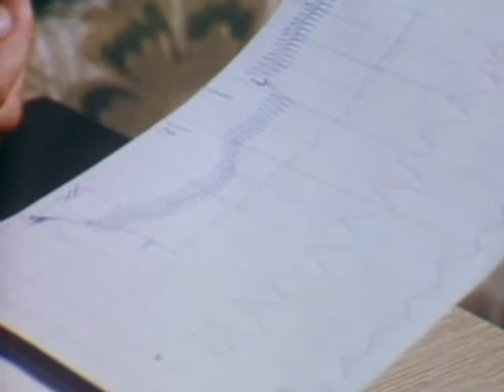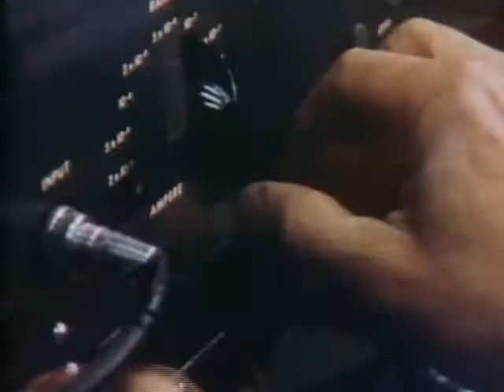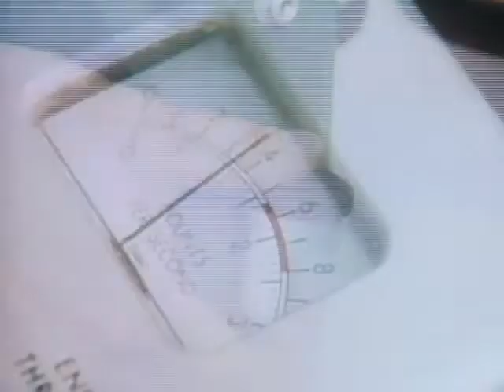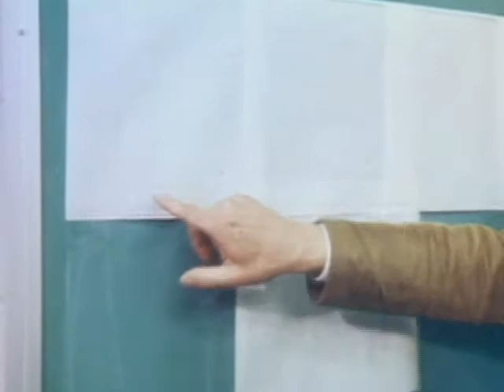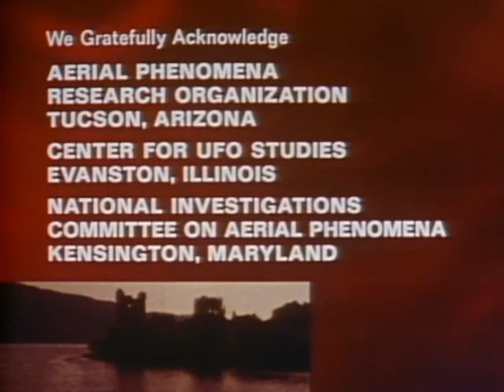In Search Of... UFOs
Episode from Series 1. Original broadcast date: July 13, 1977